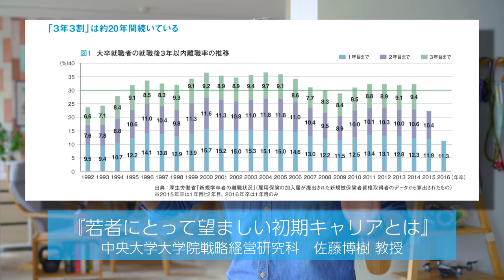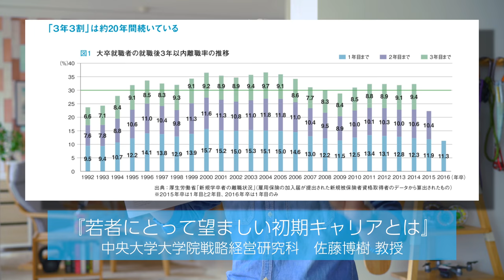【就活が楽になるシリーズ①】不安と焦りがなくなる就活マインド 4K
・LinkedinのEdSurgeのデータ（自動翻訳がちょっとわかりにくくてごめんね）

・若者にとって望ましい初期キャリアとは

・CareerBuilder社の調査データ（これは英語です）